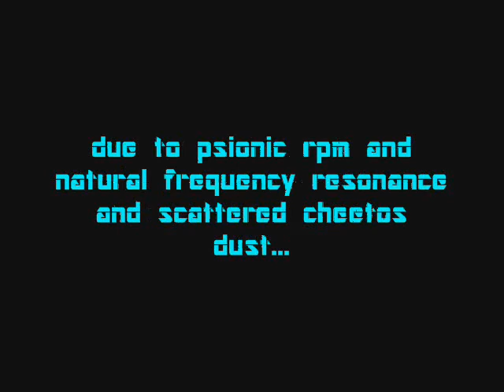Archer's Mind Episode 26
The inner thoughts of Major Archer, Kata Space Warrior and AI sympathizer. In this episode, Archer laments on missed opportunities, is nearly squashed by a meteor, and foreshadows awful things to come.